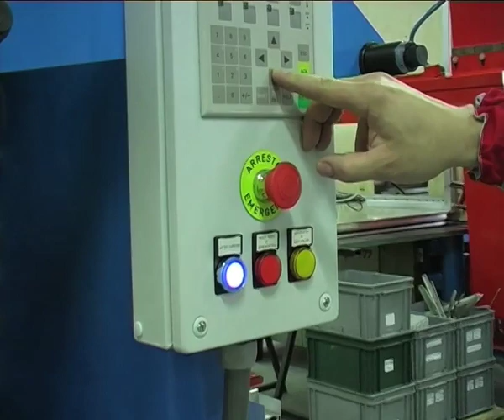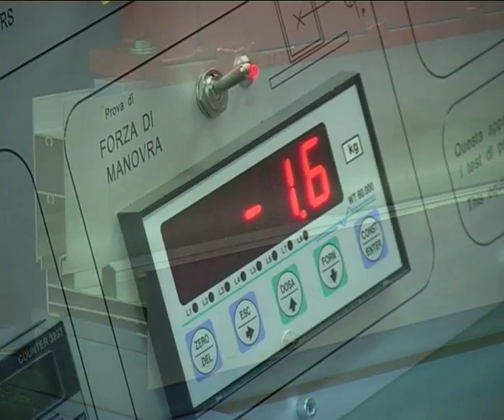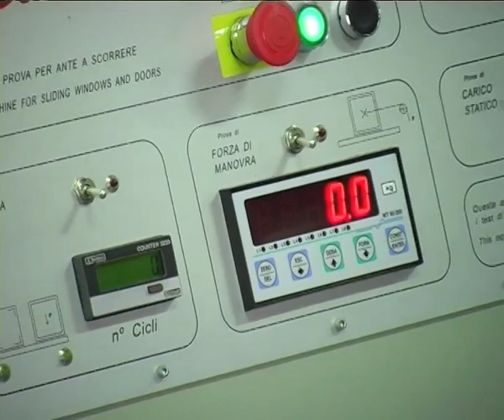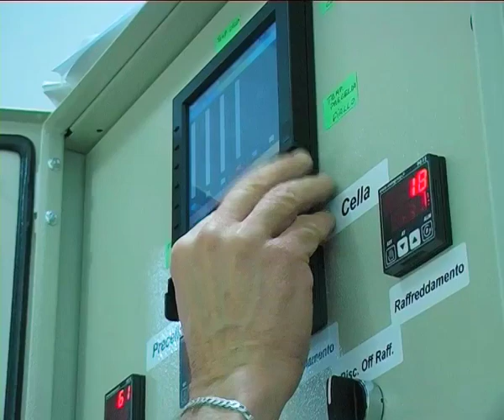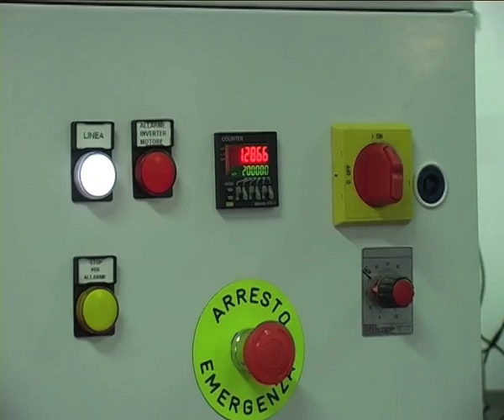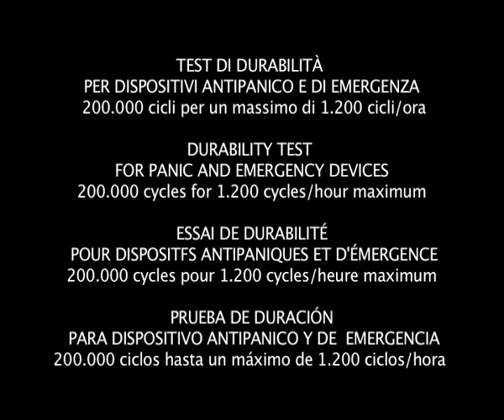Laboratorio test Fapim.mov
Video illustrativo del laboratorio test di cui dispone Fapim.